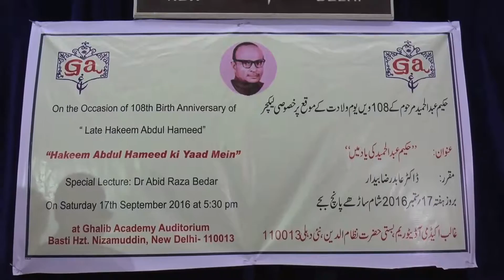Hakeem Abdul Hameed Ki Yaad Mein